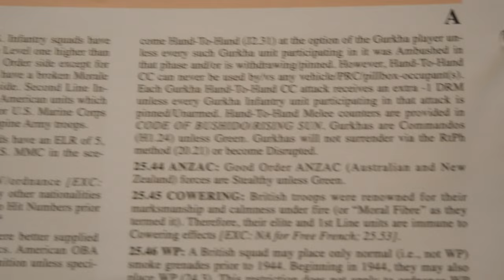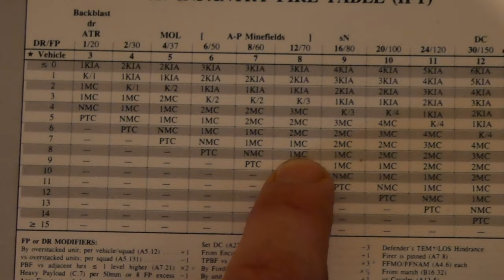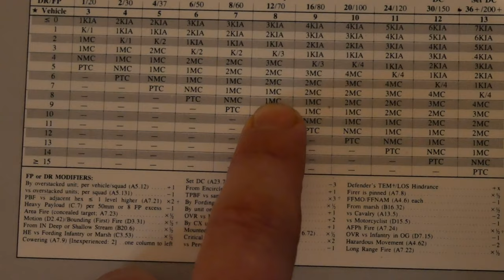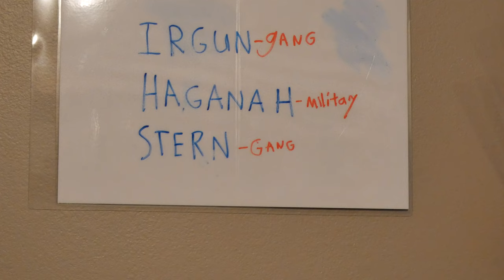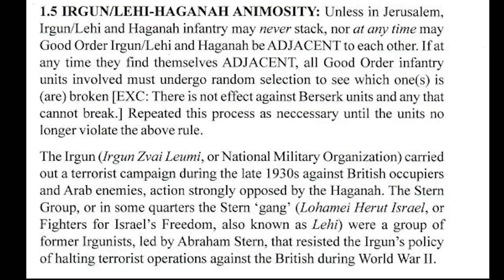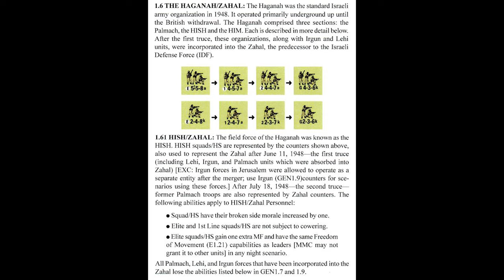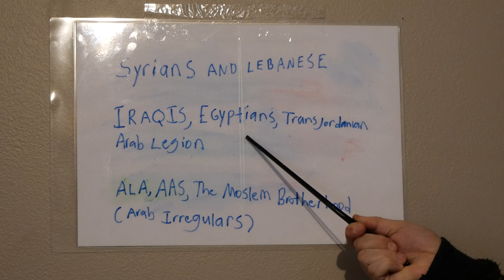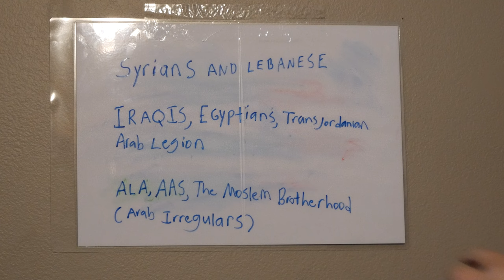squad leader review Arab Israeli conflict of 1948 / Genesis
An in depth  board game review of The Arab Israeli Wars and Genesis from critical hit games

With 6th Airborne Division in Palestine, 1945–1948
by Dare Wilson

The Gamble: General Petraeus and the American Military Adventure in Iraq
By Thomas Ricks

Israel A History
By Martin Gilbert

Jerusalem: 1948
By Critical Hit Games

Arab Armies of the Middle East Wars 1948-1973
By John Laffin and Mike Chappell

Arab Armies of the Middle East Wars (2)
By Samuel  M. Kats and Ron Volstad

 To Lose a Battle: France 1940
By Alistair Horne

A Savage War of Peace Algeria 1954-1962
By Alistair Horne

France 1940: Defending the Republic
By Philip Nord

The Rommel Papers
by Erwin Rommel

Stonne Heights 2016 by Critical Hist Games

ARVN: Life and Death in the South Vietnamese Army
By  Robert K. Brigham

Photos From :
Wikipedia
by Dare Wilson

Chapter H of Jerusalem and Genesis III
by Bob Hoskins.